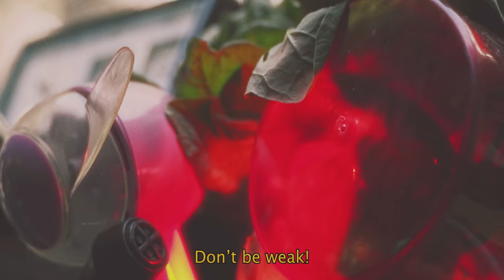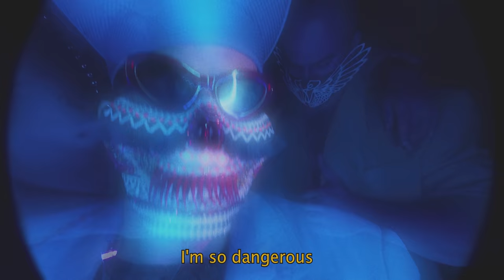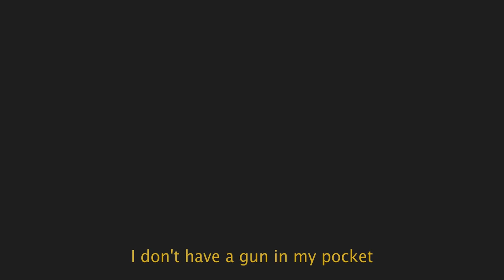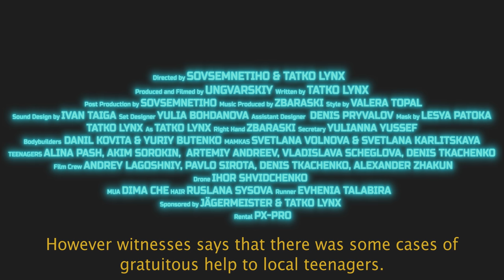TATKO LYNX - PROTEIN EP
Directed by SOVSEMNETIHO & TATKO LYNX

Produced and Filmed by UNGVARSKIY
Written by TATKO LYNX

Post Production by SOVSEMNETIHO
Music Produced by ZBARASKI
Style by VALERA TOPAL
Sound Design by IVAN TAIGA
Set Designer YULIA BOHDANOVA
Assistant Designer  DENIS PRYVALOV
Mask by LESYA PATOKATATKO
LYNX As TATKO LYNX
Right Hand ZBARASKI
Secretary YULIANNA YUSSEF

Bodybuilders DANIL KOVITA & YURIY BUTENKO
MAMKAS SVETLANA VOLNOVA & SVETLANA KARLITSKAYA
TEENAGERS ALINA PASH, AKIM SOROKIN,  ARTEMIY ANDREEV, VLADISLAVA SCHEGLOVA, DENIS TKACHENKO

Film Crew ANDREY LAGOSHNIY, PAVLO SIROTA, DENIS TKACHENKO, ALEXANDER ZHAKUN

Drone IHOR SHVIDCHENKO
MUA DIMA CHE
HAIR RUSLANA SYSOVA
Runner EVHENIA TALABIRA
 Rental PX-PRO

Знято в рамках ініціативи SAVETHENIGHT бренду Jägermeister. Глобальна ініціатива від амбасадора нічного життя — легендарного німецького лікера Jägermeister, підтримує артистів, діджеїв, баристів, міксологів та інших Майстерів нічного життя у складні часи та допомагає тим, кому важко на вимушеній ізоляції.